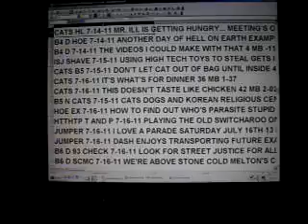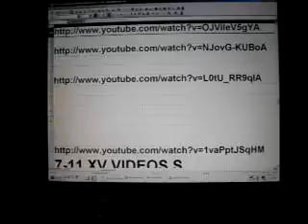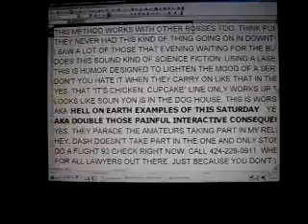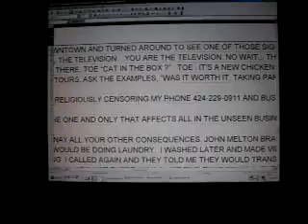D2011SJ9 16 11JULY THEHIGHERYOUGOTHEWORSEYOURCONSEQUENCESGETFORBEINGINBETWEENMEANDMYWORK69MB3 12